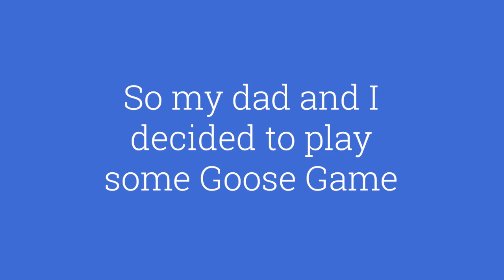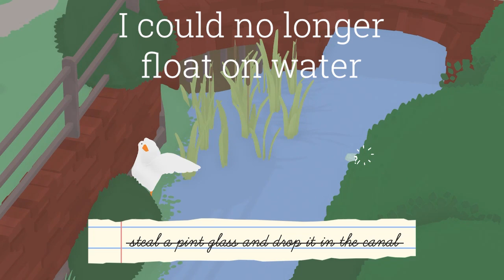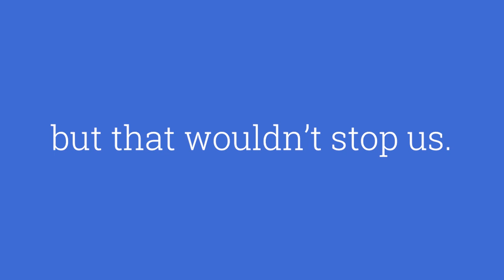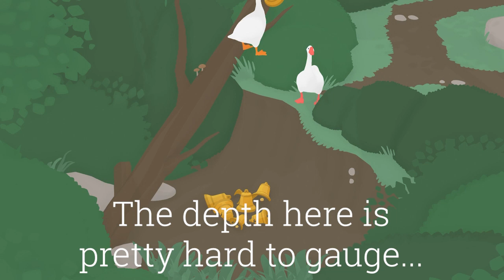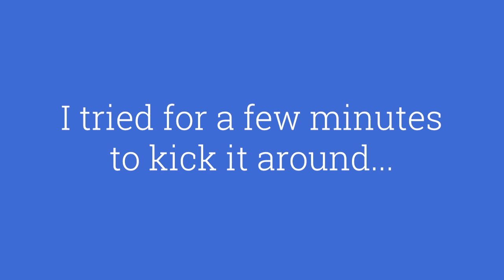Infinite Flight in Untitled Goose Game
I've seen many glitches shown off where repeatedly grabbing an item lets you hover up a wall, but I've never seen this madness before. I believe it was caused by hiding in the box outside the pub. Grabbing any object light enough for the Goose to lift would cause him to rise up. I could move him opposite the direction of my joystick with some items like the plate, but most objects would just cause him to ascend and give me little to no input on his direction. Dropping the item would immediately plop him back on the ground.

I could only record using the Nintendo Switch's 30 second playback feature, so a lot of footage is missing, including whatever I did to cause all this.

This is my first video in about a decade, and the first one I've made with proper editing software. Maybe I'll make more sometime.